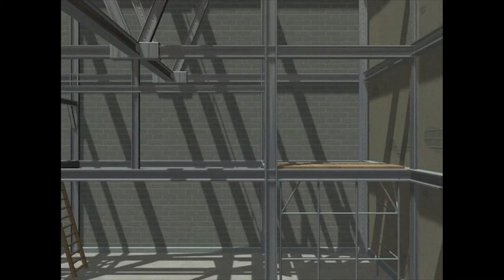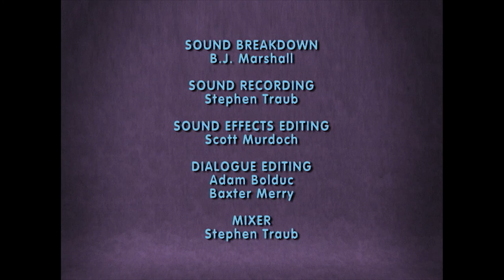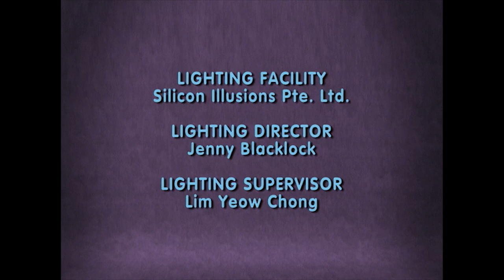Monster By Mistake - S03 EP01 - Monkey in the Middle (Full Episode)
Skip the theme song - 1:00
After Tracy unknowingly casts a spell that turns Billy into a gorilla, the kids have to change him back and fast!

Warren Patterson is an 8-year-old boy with allergies who has been enchanted by a magical jewel from a mysterious parallel world. Because of a spell that goes awry, Warren turns into a 7-foot-tall blue monster whenever he sneezes. He can’t return to his normal form until he sneezes again, and it’s anyone’s guess when that may happen!